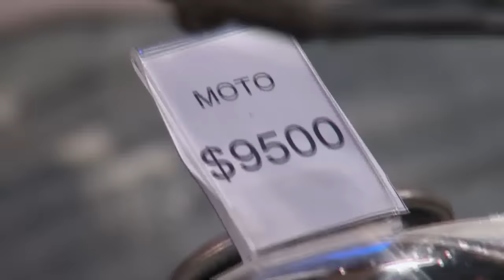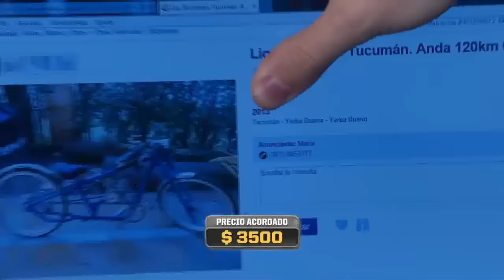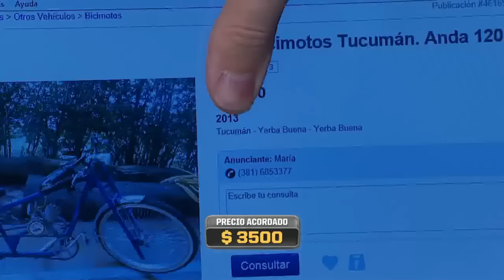A todo o nada 2013 - Le faltaron el respeto a Guido Kaczka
Guido Kaczka la pasa muy bien negociando con los participantes, pero este hombre le insinuó que no estaba en buen estado físico y al conductor no le gustó mucho.

Guido Kaczka recibe a todos los participantes que llegan al programa para tratar de vender sus productos y siempre se genera un dialogo muy divertido porque las negociaciones son muy intensas.

En esta ocasión, el hombre que le quiso vender una bici con motor no fue muy amable con el conductor de A todo o nada porque le dio a entender que no estaba en buen estado físico.